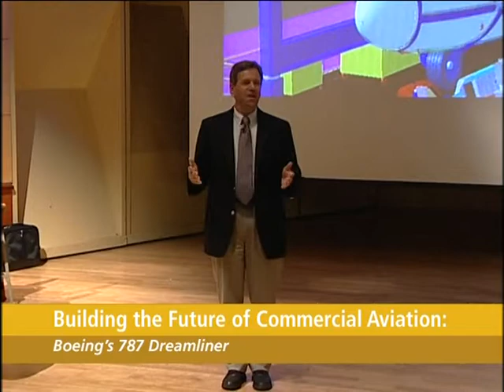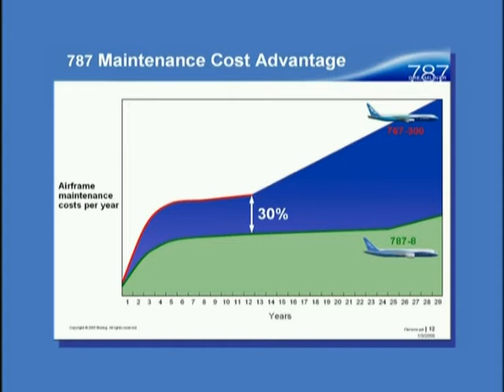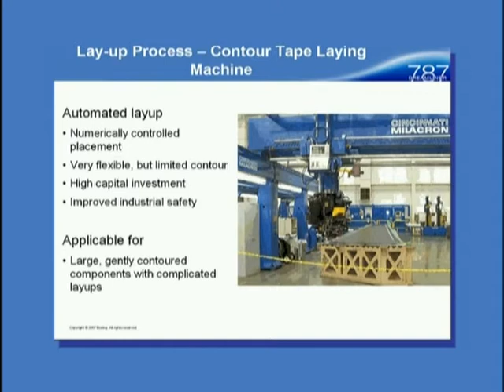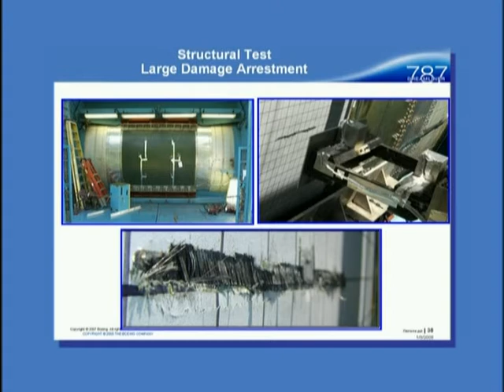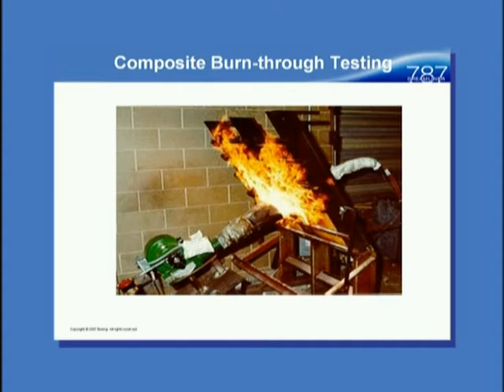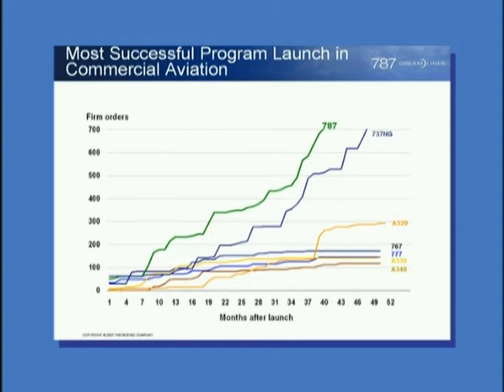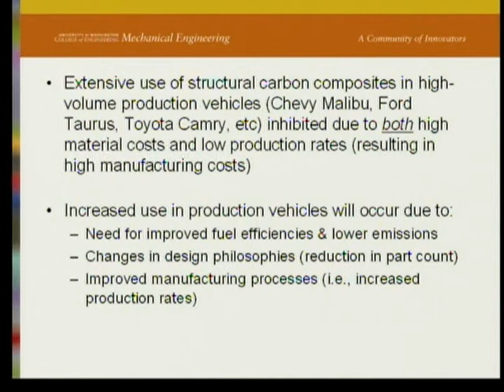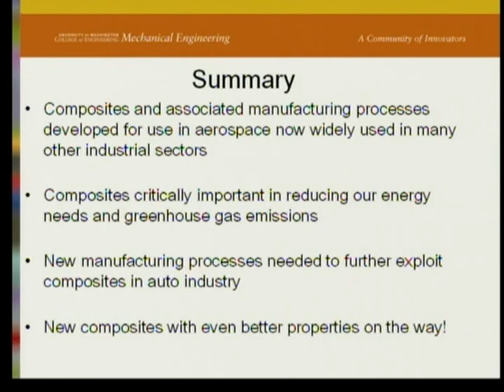Building the Future of Commercial Aviation: Boeing's 787 Dreamliner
Learn about the cutting-edge materials being used in the Boeing Company's new 787 Dreamliner that will change both the way that airplanes are built and your future flying experience. The Boeing Company is on top of the commercial aerospace market due to the ambition and innovation of its engineers with the development of the 787. Before you board your first Dreamliner, get the inside story on the making of the plane from Al Miller, University of Washington alumnus '71, '77, and director, 787 Technology Integration, The Boeing Company and Mark Tuttle, chair, mechanical engineering, University of Washington. Also hear about the next generation of advanced materials being developed and how they will alter the future of planes, cars, energy, medicine, and beyond.

Al Miller, '71, '77, director, 787 Technology Integration, The Boeing Company
Mark Tuttle, chair, Mechanical Engineering, University of Washington

09/24/2007